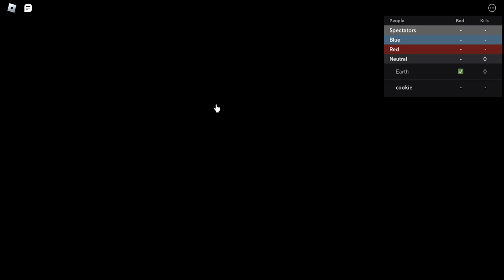The Karen Tournament 2V2 (Roblox Bedwars) ft. puppyflameyxMINERVA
We did a 2v2 battle with puppyflameyxMINERVA